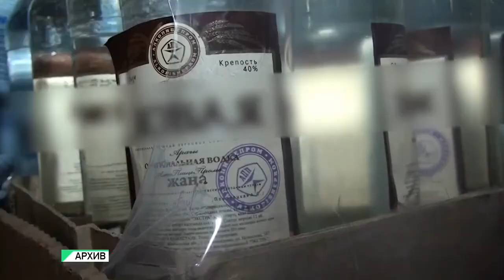"В бийском магазине продавали опасный для жизни алкоголь" (Будни, 22.11.18г., Бийское телевидение)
В продуктовом магазине Бийска продавали алкоголь, который вообще нельзя пить! Такая продукция могла привести к летальному исходу.